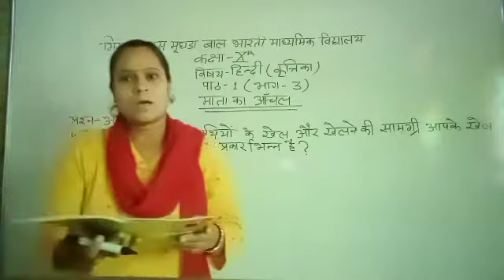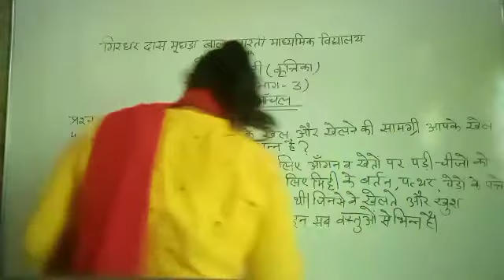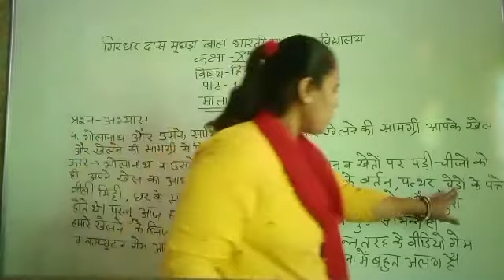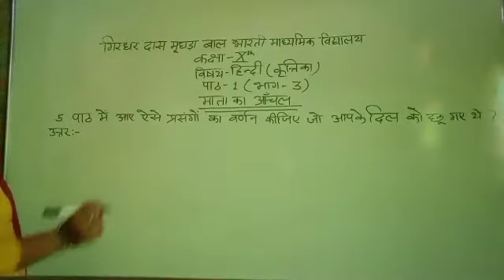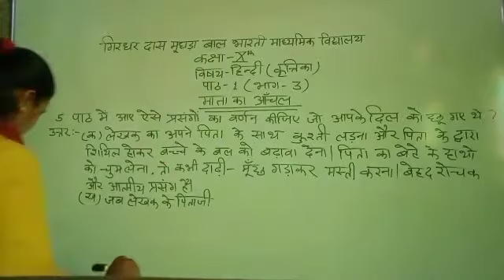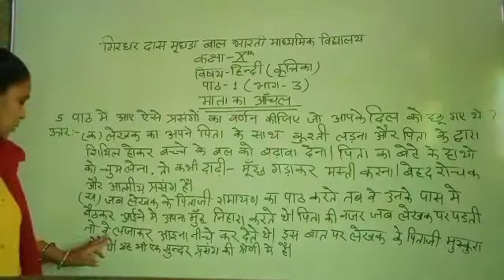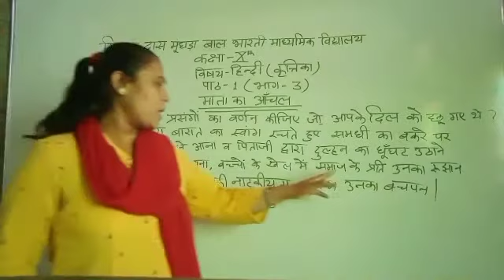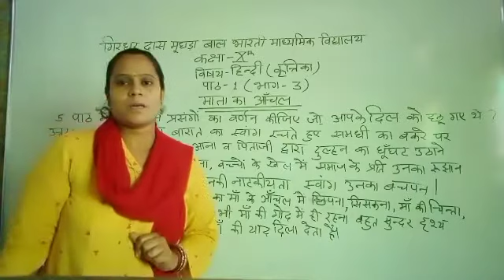Class-10th [Hindi] कृतिका [Lesson -1] Part-3 [Date26.07.2021]